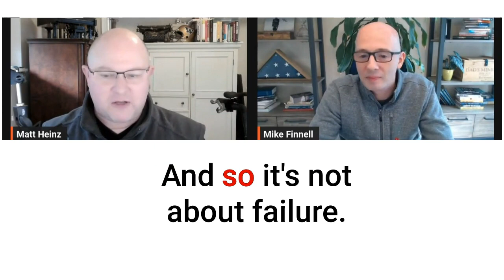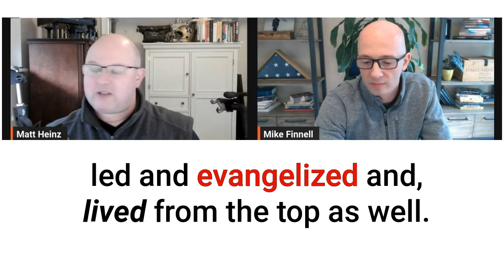Remarkable Leaders: Embracing Vulnerability and Learning from Failure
🌟 Embrace Vulnerability 🌟 Leadership isn't just about success, it's about embracing vulnerability and learning from failure. Find out why leaders need to share the praise and the blame in our latest clip with Matt Heinz & Mike Finnell. Leadership Vulnerability LearningFromFailure - Mike Finnell